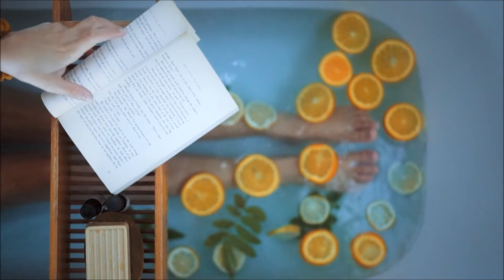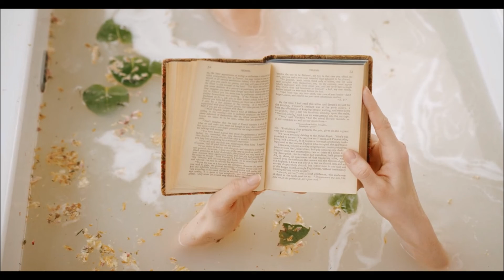relajate y calma tu mente en la bañera con musica suave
Transpórtate a este momento, imagina que estas en la bañera, llena de sales , esencias, yerbas, escuchando esta música suave, relájate y solo calma tu mente, a la vez que distensionas tu cuerpo